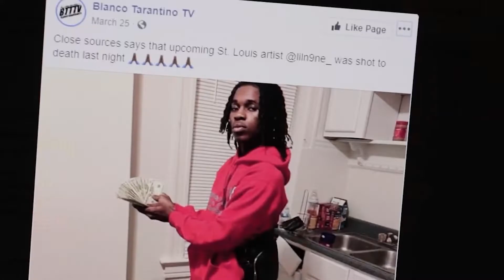The Demons We Face: Depression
If you haven't watched the first episode of this series called The Demons We Face, go watch it now! This is the second episode that goes over the character fighting the demon of Depression/Doubt. We all have faced at least one of these demons, this series is revealing them, and revealing the one who slays them.